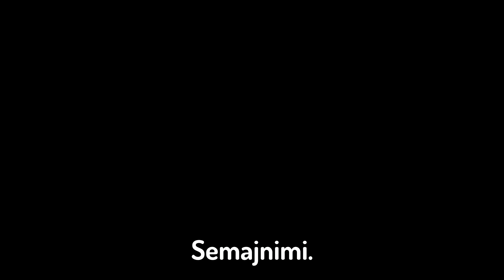☢️ESCAPE THE BACKROOMS #3 | KOOPERACJA PRO GAMING | KKO#24☢️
Opisy są dla siusiaczków. Dlatego dla Was go napiszę ❤.Jako iż jest to materiał wybitny i sięgamy tylko do najwyższych sfer ludzi jak i podludzi oraz nadludzi (me and the boys) wszystkim życzę miłego podglądu na Naszą twórczość. Dziękujemy całą ekipą za obejrzenie materiału wideo i życzymy wszystkiego dobrego od całej organizacji w nowym roku, smacznego jajka jak i teraz żeby Wam się w życiu powodziło ❤❤❤

Muzyka z outro:
👉 Credits